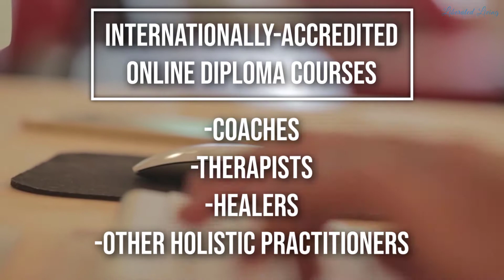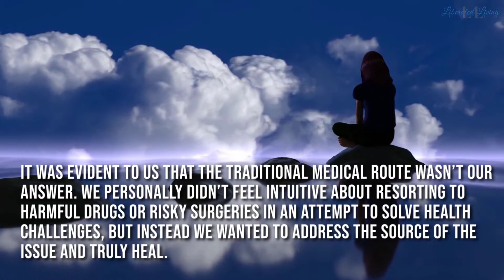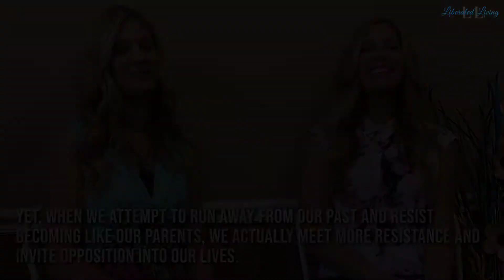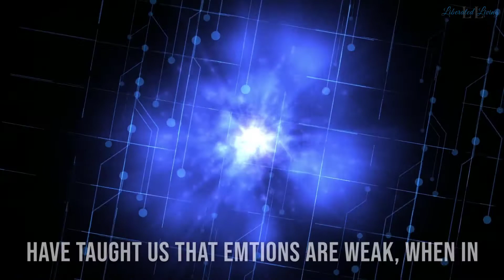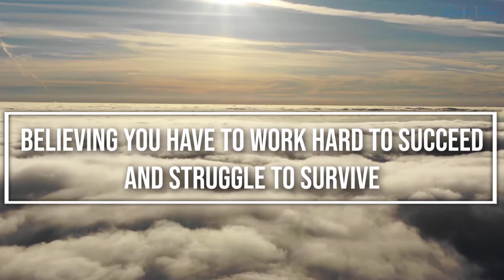Earn a Fully Accredited Practitioner Diploma in 6-8 Weeks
Hello Professionals! Earn a fully accredited self-healing practitioner diploma in 6-8 weeks with this shortcut 7-step Genetic Recoding strategy in a FREE introductory course applied as a course prerequisite for practitioners and heal as you earn. This Free introductory course is available in either an ebook or webcast.

In this FREE introductory course you will learn shortcut, self-healing strategies to recode your subconscious beliefs utilizing a powerful 7-Step PANACEA system designed for healing professionals and participants to awaken the height of true inner potential, re-frame core beliefs, overcome childhood and generational patterns, engage in a purposeful life and career, increase self-love, heal primary relationships, and transmute fears to experience Liberated Living!

Check out our self-healing eCourses and eBooks, as well as our accredited "Heal As You Earn" diploma courses that provide a business-in-a-box for professionals. We look forward to welcoming you as an internationally accredited and certified healing practitioner!